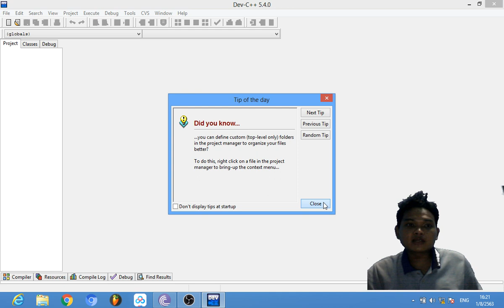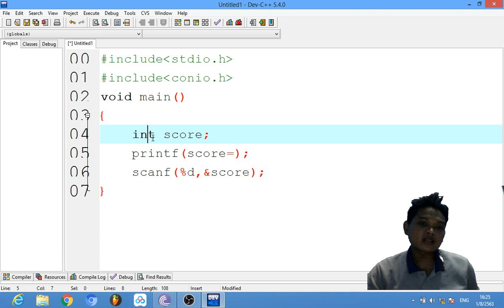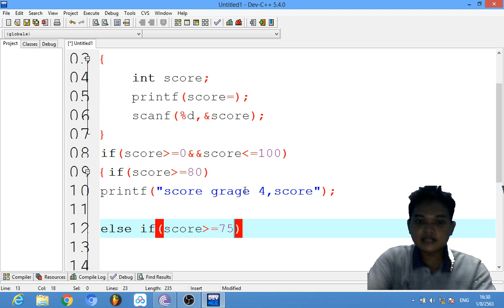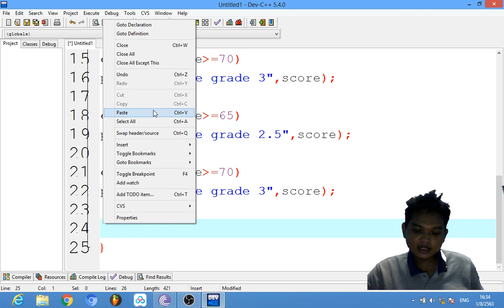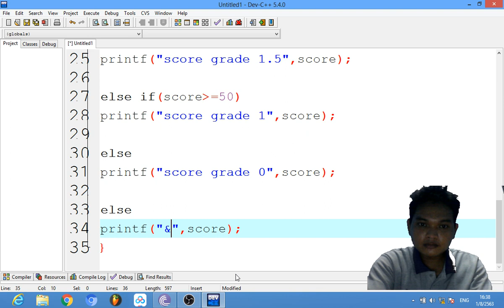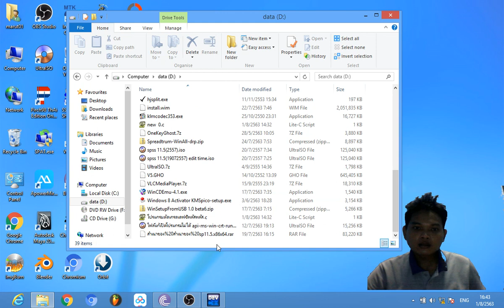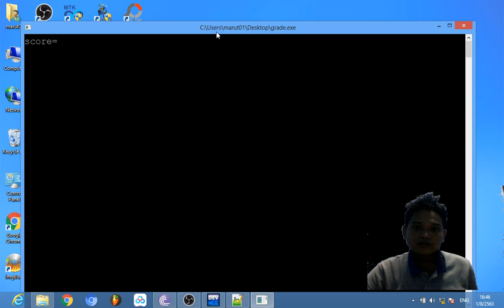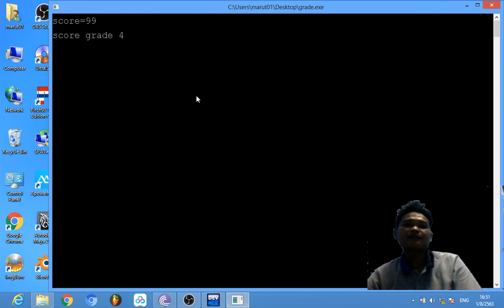โปรแกรมตัดเกรด ภาษาซี